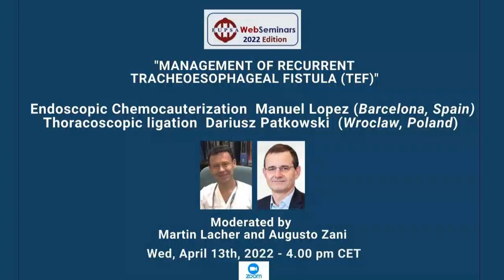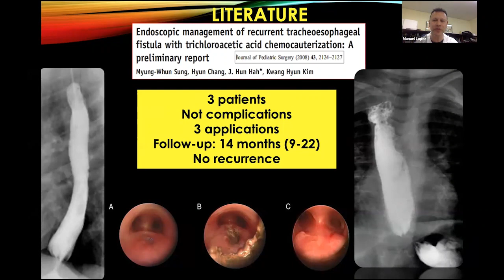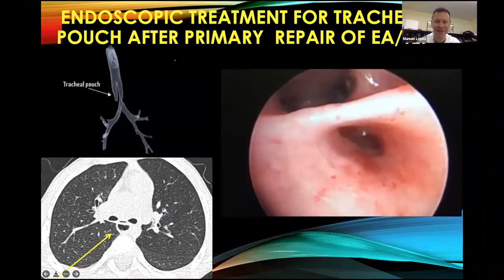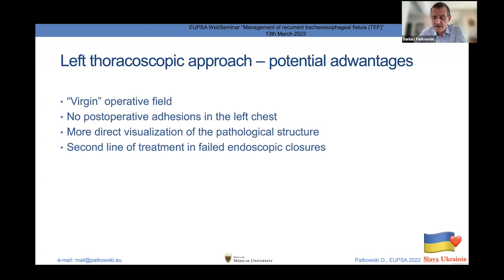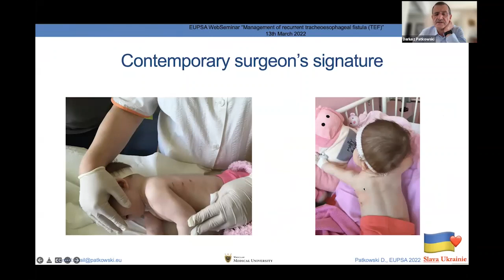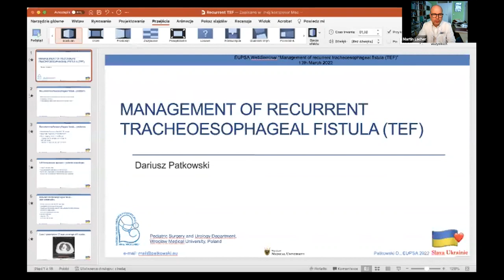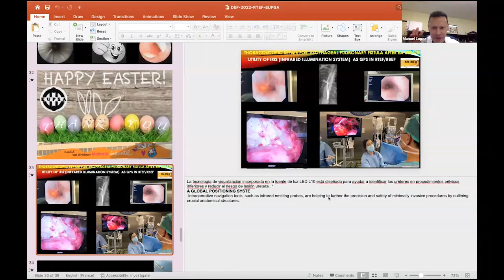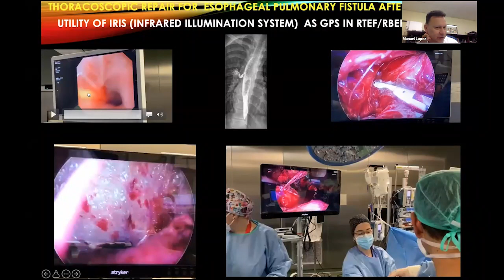EUPSA WebSeminar "Management of recurrent tracheoesophageal fistula (TEF)"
Endoscopic Chemocauterization Manuel Lopez (Barcelona, Spain)

Thoracoscopic ligation Dariusz Patkowski  (Wroclaw, Poland)

Moderated by Martin Lacher (Leipzig, Germany) and Augusto Zani (Toronto, Canada)

April 2022